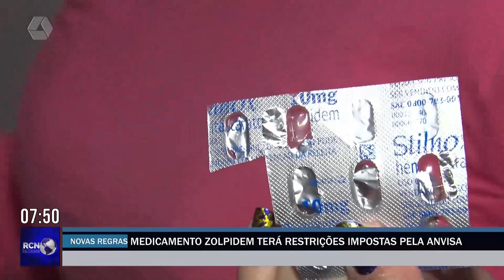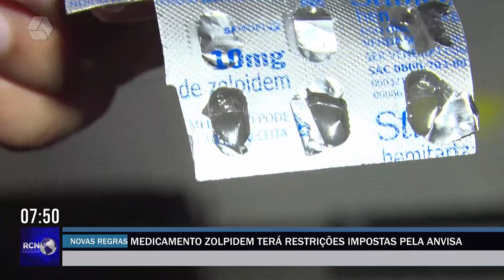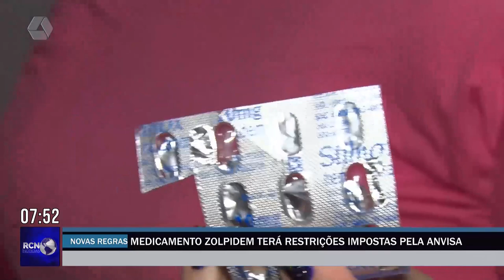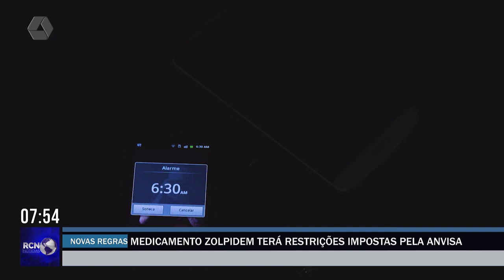Medicamento Zolpidem terá restrições impostas pela Anvisa